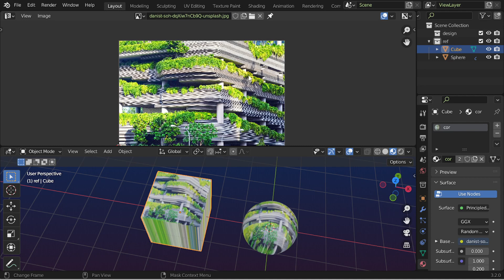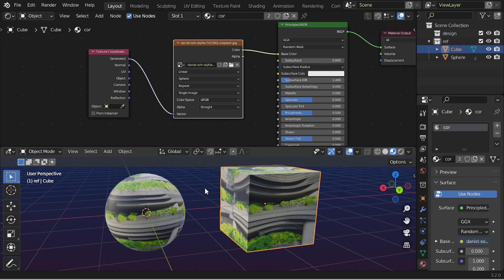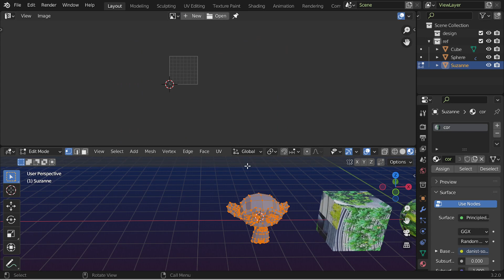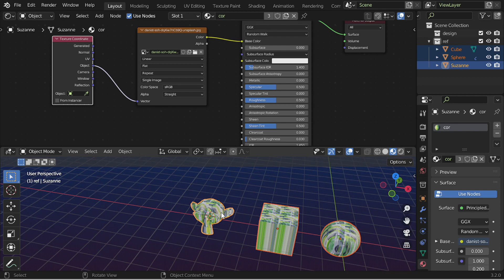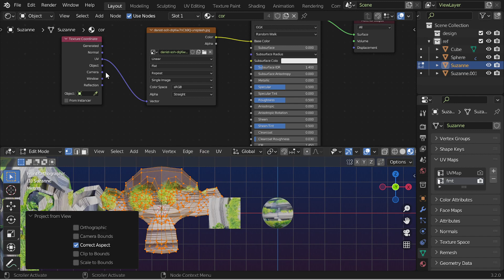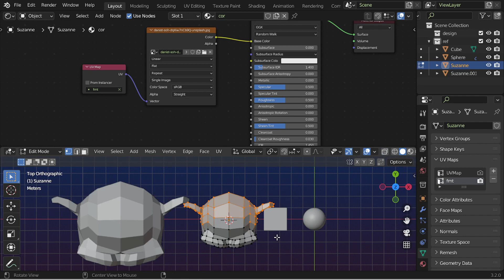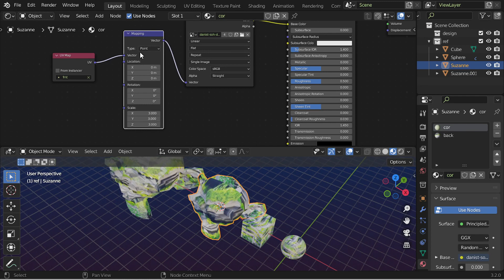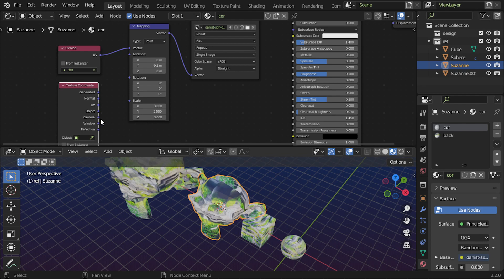Texture Coordinate Node in Blender3D | شرح بلندر عربى